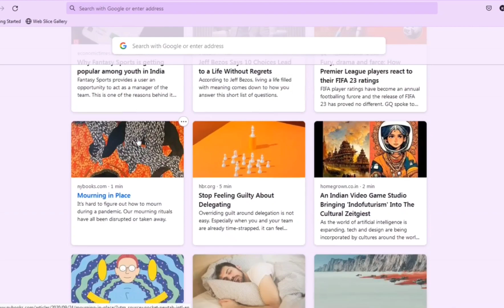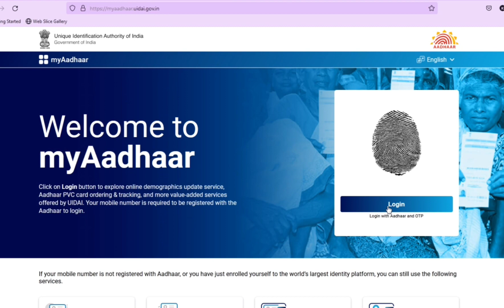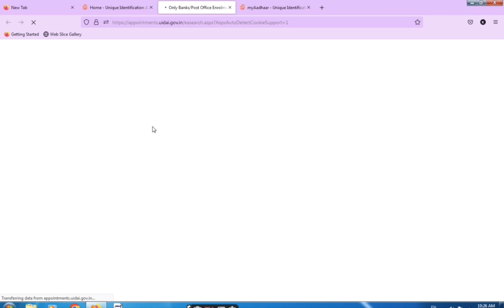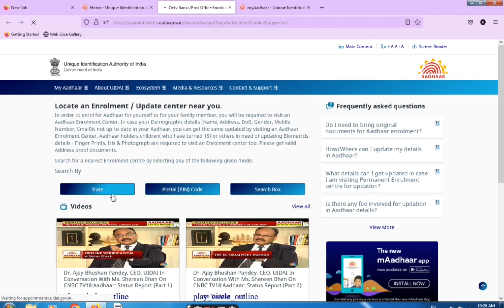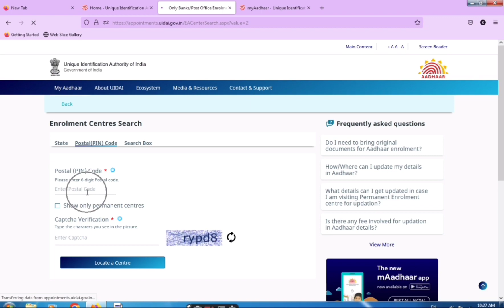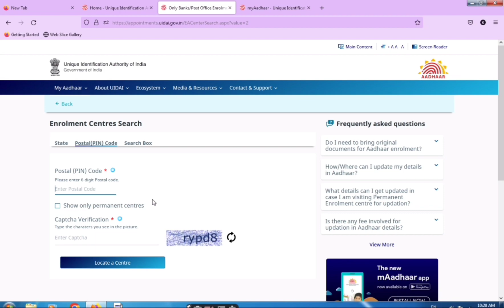How To Change Dob in Aadhar Card After Limit Cross || आधार सीमा समाप्त जन्म तिथि कैसे सुधार करें ??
Hello friends.

Hello friends is video me aap janenge ki kaise aap date of birth update kar sakte hai jinka limit cross ho chuka hai,kaha se kar sakte,kya kya documents lagega,kitna charges lagega,kitne days me sudhar hoga, pura proses is video me step by step pura proses bataya gaya hai to video ko end tak jarur dekhiyega or video acchaa lage to video ko like jarur kijiyega. thank you 🙏.

Tags reference:-
aadhar Card limit cross solution 2022.

_______________Thank You_________________